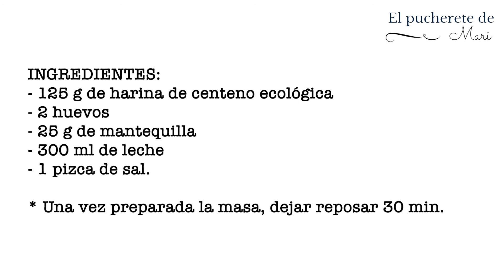Crepes de centeno con dulce de leche y fresas | Episodio 16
Os presento una nueva video-receta. Unas deliciosas crepes de centeno con dulce de leche y fresas. En esta receta también os enseño uno de mis últimos descubrimientos. El dulce de leche de la Concha. Si digo que está buenísimo me quedo corta, espectacular. Espero que os guste.